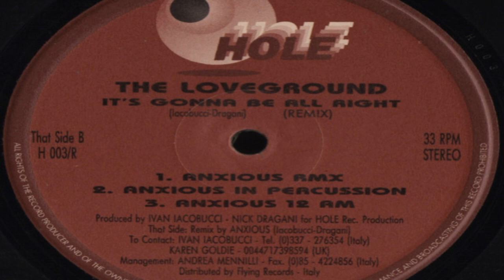The Loveground - It's Gonna Be All Right (Anxious 12 AM)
Hole  H 003/R  Italy  1993